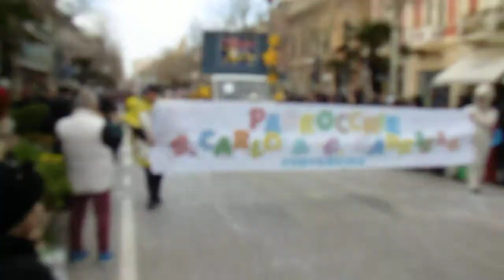Carnevale di Civitanova Marche Sfilate 4 video 11/02/2018